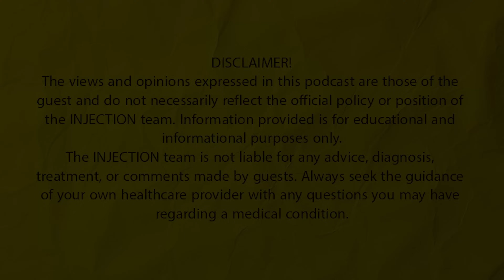এত পড়াশোনা করে শেষে গু ঘাঁটা ডাক্তার?|Injection Podcast ft. Dr. Sanghamitra Mukherjee|E20|Pathology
Injection is a healthcare podcast series hosted by Sayan Ghosh and Dr. Kushal Narayan Chakraborty.
Credits -
Guest - Dr. Sanghamitra Mukherjee
Host - Sayan Ghosh and Dr. Kushal Narayan Chakraborty
Creative Producer - Barun Majumder
Cinematography - Abir Samanta
Editor and Colourist - Sanhata Sarkar
Signature tune - Indraneel Chatterjee
Logo and publicity design - Joy Das
Team Assist - Ayan and Biswa
T-shirt and merchandise partner - Crazephase
Love - Manali Ganguly
Chapters:-

00:00 Disclaimer
00:05 Glimpses from the episode
01:16 Intro
01:53 চোখের জল টেস্ট করা যায়?
02:22 Goo Ghata Daktar
04:01 Urine Test করে কী কী পাওয়া যায়?
05:16 Funny story of Urine test
06:30 Urine Dipstick Test
08:50 Funny story of Stool Test
10:53 Stool Test করে কী কী পাওয়া যায়?
13:49 Black Poop: What Does It Mean?
15:10 How is the stool test done?
16:20 Sputum Culture
17:27 Common pathology tests
18:48  Definition of tumor
20:36 What Are Tumor Markers?
22:46 Distant Metastasis - an overview
23:52 Breast Tumors
26:04 Cervical Cancer Screening
28:53 Laboratory sample stability
30:31 Variation in Laboratory Reports
33:34 Wound Healing and Repair
33:58 Semen Analysis: Sperm Count
37:10 What Is Inflammation?
38:34 Sweat analysis test
41:55 Testing for Malaria
43:20 What is Necrosis?
44:38 পুঁজ কী?
45:26 ফোড়া কী?
45:56 What is Thrombosis?
47:04 Hormone test
48:14 College Life- North Bengal Medical College and Hospital
51:55 Importance of regular health check

Injection T-Shirts are available on Crazephase